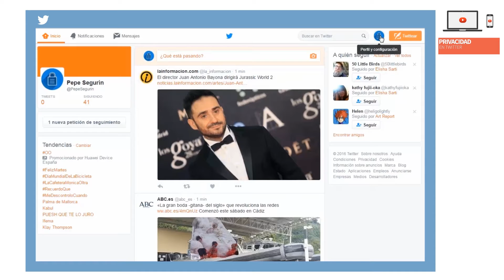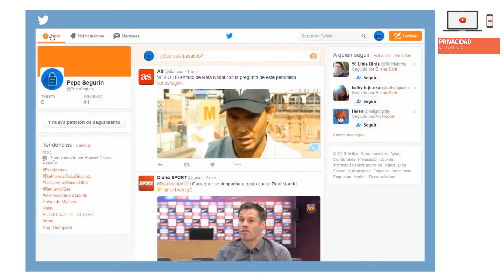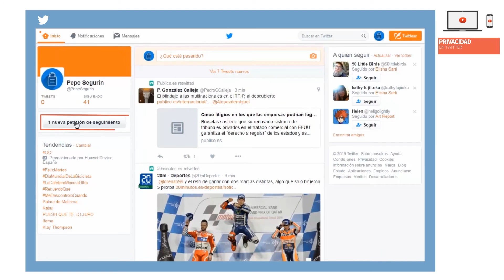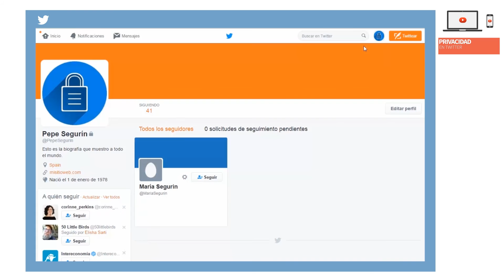Configurar la privacidad en TWITTER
Aprende a configurar las opciones de privacidad de tu cuenta de Twitter en unos minutos.

Este vídeo es fruto de la colaboración entre la Agencia Española de Protección de Datos el Instituto Nacional de Ciberseguridad y la Oficina de Seguridad del Internauta